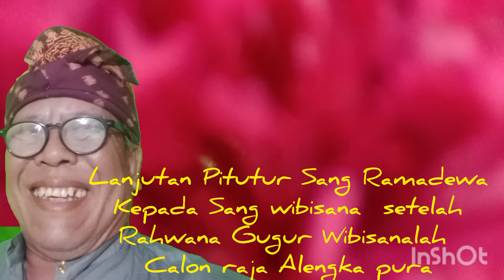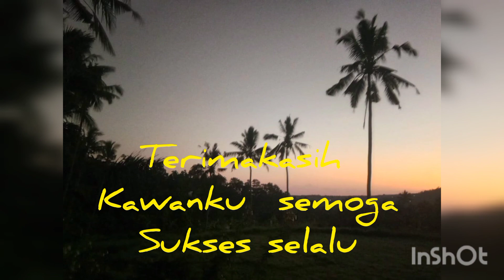Lanjutan Pitutur Ramadewa kepada Wibisana sebelum dinobatkan jadi araja di Alengkapura#ramayana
@Pojok bingin bali,Epos Ramayana mengisahkan pertempuran antara sifat sifat Dharma melawan Adharma, mulai dari Sebuah krajaan di India bernama Ayodyapura dgn rajanya bernama Sang Dasarata dgn empat istrinya dan juga memiliki  empat putera Lakilaki yaitu Sang Ramadewa, Sang Laksmana,Sang Barata dan Sang Satrugna, Sang Rama dewa berustri Dewi Sinta, Dalam suatu waktu Dewi Sinta di curi oleh Raja Alengka bernama Rahwana  ,yang sangat serakah  akhirnya terjadi pertempuran besar antara Rahwana dgn Sang Ramadewa  ,memperebutkan Dewi Sinta, Sang Rahwana Punya banyak Saudara salah satunya Gunawan Wibisana yang sabgat menentang Kakaknya, nencuri Dewi Sinta, akhirnya Wibisana diusir dr Alengka pura dan membelot ke Sang Ramadewa. Setelah perang kemenangan ada pada Pihak Ramadewa dan Rahwanapun Tewas dgn beberapa prajuritnya.Akhirnya Sang Wibisana diangkat jadi raja di Alengkapura, Sebelum di Angkat diberikan beberspa pitutur tenentang Cara cara menjadi raja  ,Inolah pitutur itu,. Silahkan disimak